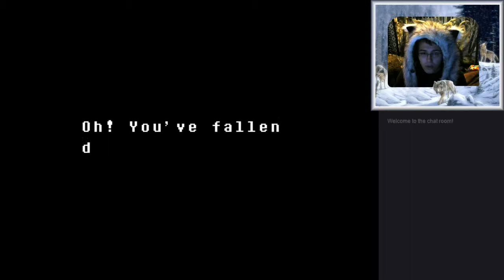Undertale | Pacifist Run - Part 18 - I'm So Professional...